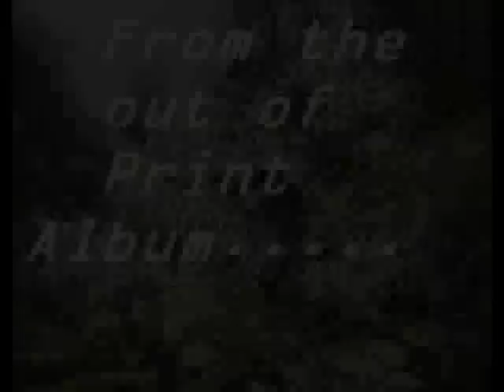Indo G & Lil Blunt - Hang In There Playa's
Another Jammin' track from Blunt & Indo.  From the '95 collaboration "Up In Smoke".  Great record, every track is waaaay too tight.  I'm still jammin this 13+ years later.  Love it, playa.  Y'all gotta get this 1.